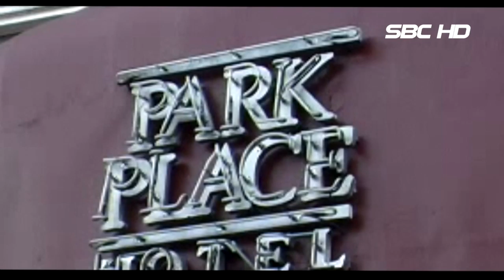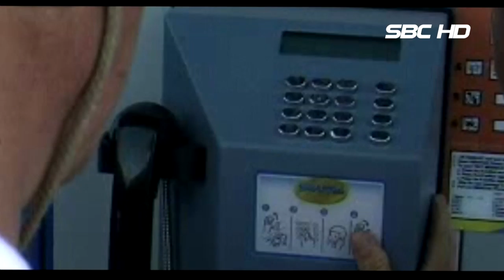필리핀 탐험여행 (서울1TV)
필리핀 탐험여행